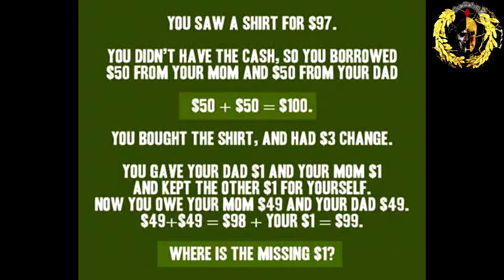5 Misconceptions about Islam!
share with  kind people!